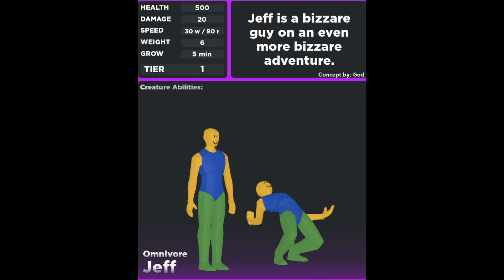Roblox Creature of sonaria incoming update. new map , new creature , new Remodel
สวัสดีครับเยลลี่แบร์เองหรือฟักทอง ขอบคุณทุกคนที่เข้ามาดูคลิปมากๆเลยนะครับ